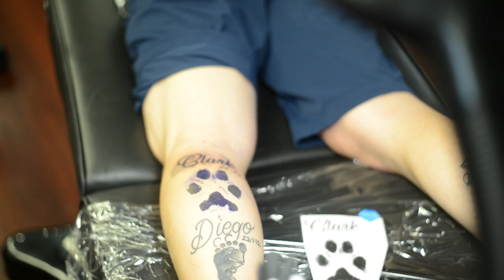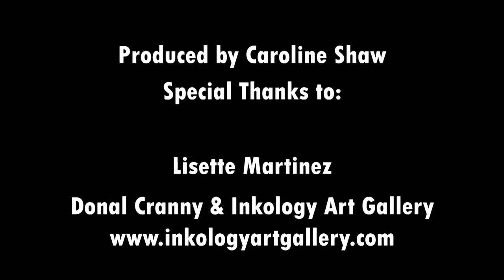Lisette Martinez Tattoo Artist Interview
Lisette is a talented tattoo artist working out of Manhattan.

Check out her Instagram @eyekandi_ink